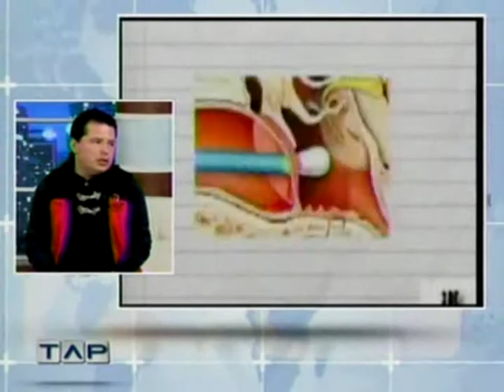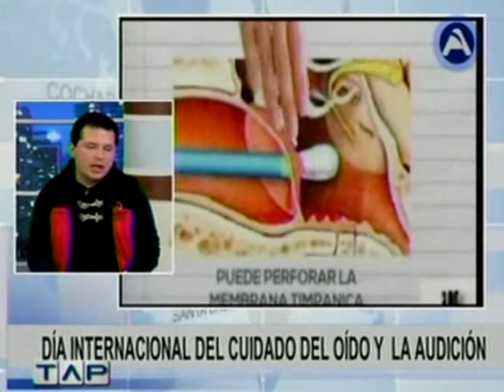DÍA INTERNACIONAL DEL CUIDADO DEL OIDO Y LA AUDICIÓN